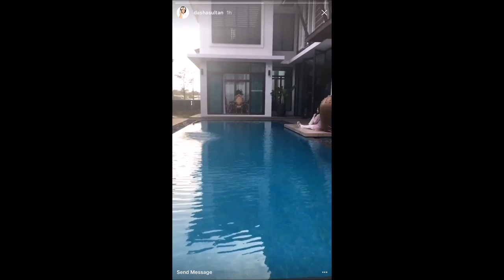BTS HSC Day 6: Pool Scene